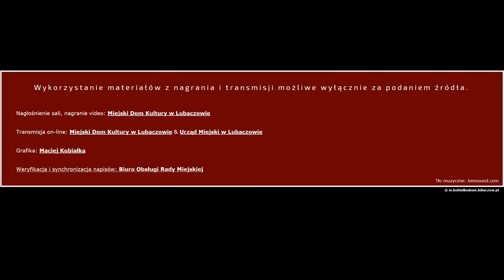XXVI Sesja Rady Miejskiej w Lubaczowie VIII kadencji - zwyczajna (26.11.2020)